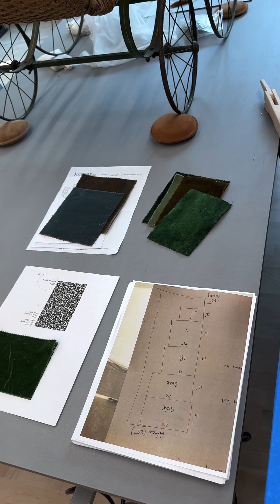Behind the scenes tour of the furniture and frame conservation lab at the MFA Boston.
A behind the scenes tour of the furniture and frame conservation lab at the Museum of Fine Arts Boston.